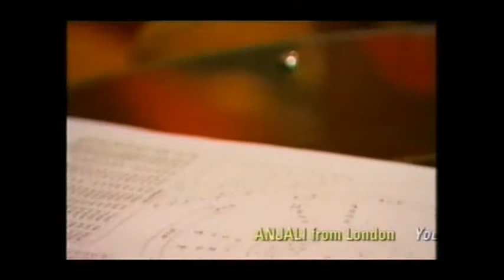Psychic Show - With Anneka Rice & Melinda Messenger 2 of 2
I recorded four episodes of the Psychic Show in 2003...
This is part 2 of one of the episodes...
As an author of spiritual teaching books I am keen on such shows as they help to teach that life is far more than the physical realm in which we currently live.
Here is a link to one of my books